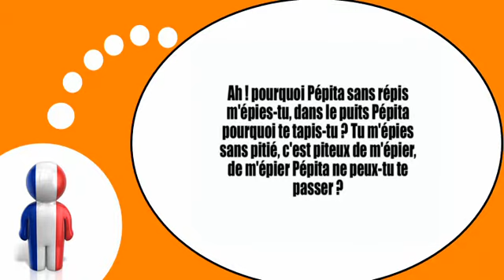Fransk for Dansk = Tongue Twisters # 1